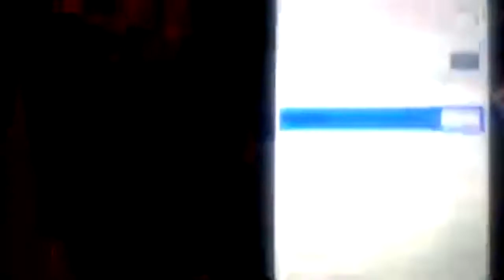u need to Grow up and back off TLQ w1A8vek